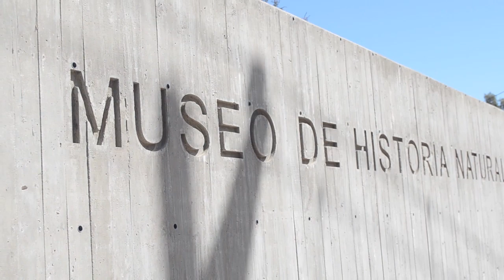UN MUSEO EN MOVIMIENTO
En el espacio del Museo de Historia Natural de San Rafael se brindaron talleres de reciclado de papel a directoras de jardines maternales, para que luego ellas lo transmitan a sus docentes para aplicarlo con los chicos.